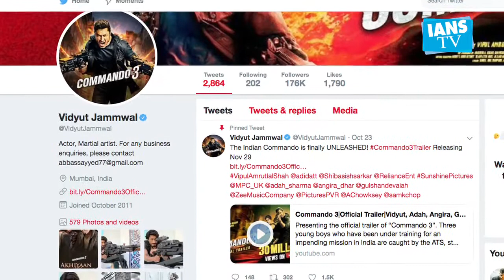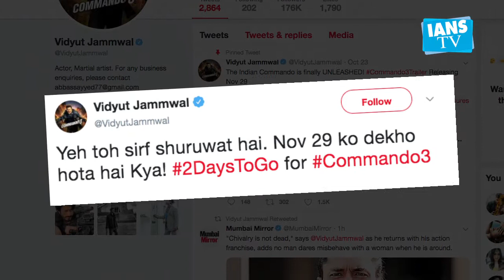Vidyut's 'Commando 3' introductory scene out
The makers of "Commando 3" have released Vidyut Jammwal's introductory scene from the movie.The  five minute introductory video is powe-packed action scene where in Vidyut is flaunting his chiselled body, and high octane stunts.